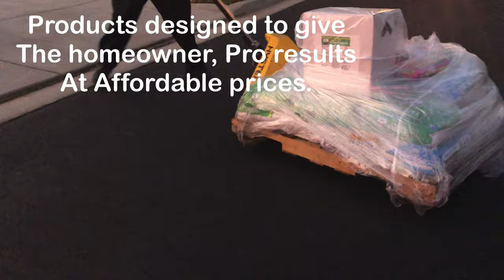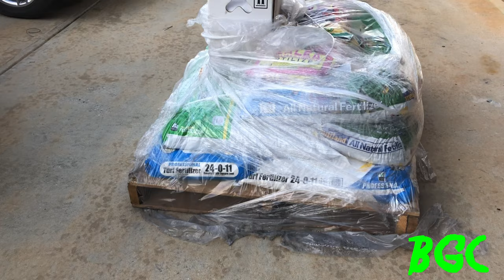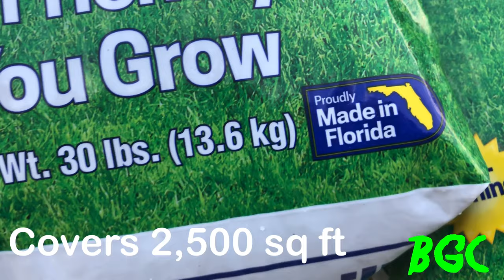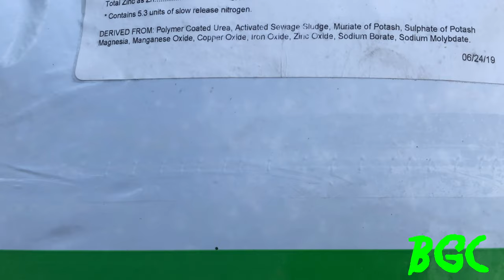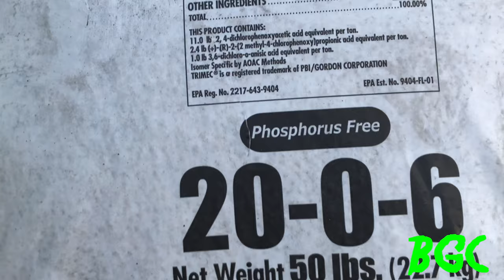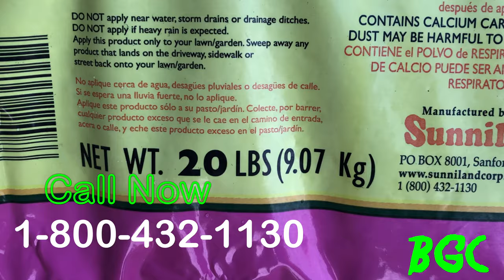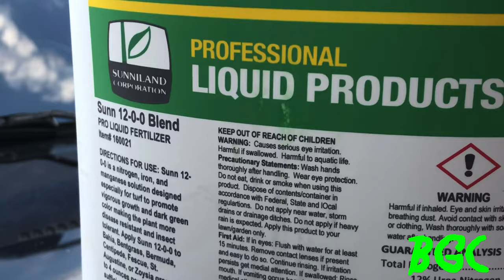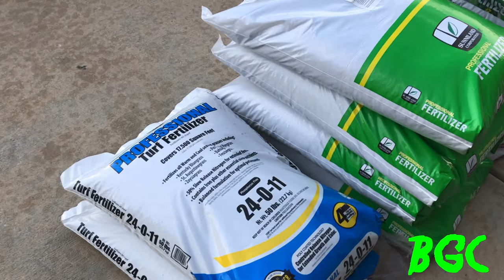Sunniland Corp sent this to me!! Product Preview 2020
The Sunniland corporation sent a care package tp Bemudagrass Central for review. hopefully they will sponsor BYD for the entire season. now that does not mean every video i do will be about these products. but i would love for you to see the before and afters. they also sent me a milorganite alternative that is just like Milo but at a cheaper price. they also sent me a minors liquid mix that i cant wait to try. Call Sunniland direct and let them know you saw their product with BYD on BGC at 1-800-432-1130.